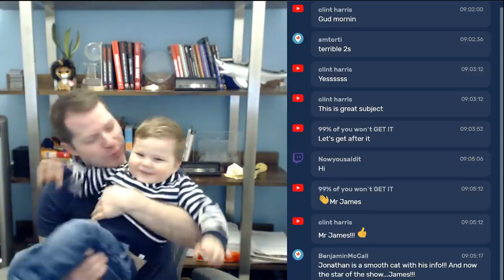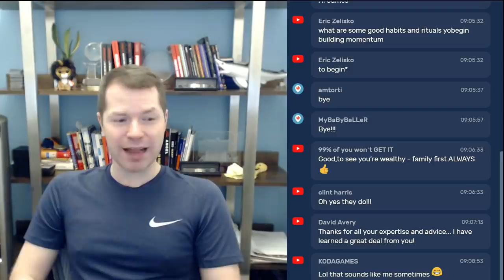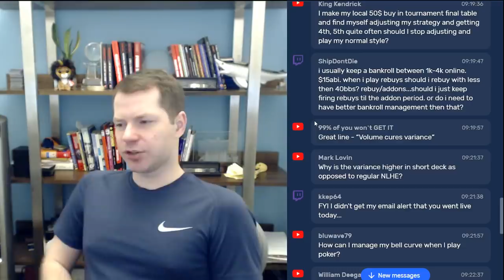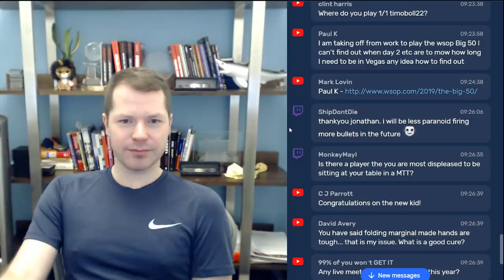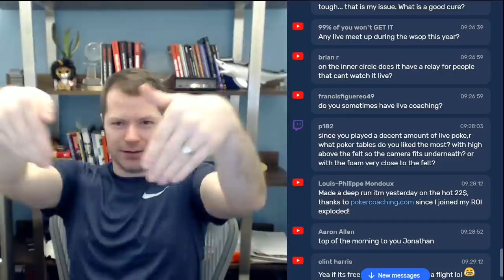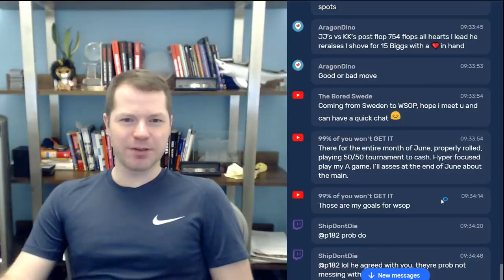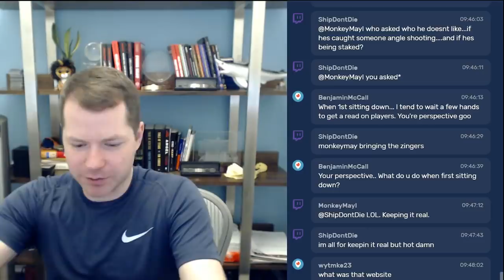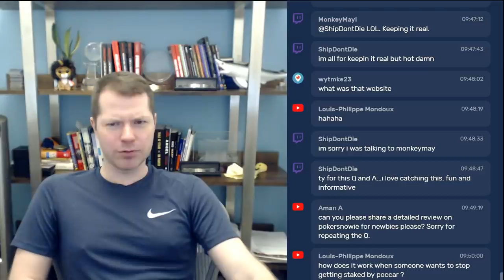A Little Coffee with Jonathan Little, Combating Passive Players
Be sure to sign up for a free 7-day trial membership for an interactive learning experience from Jonathan Little.